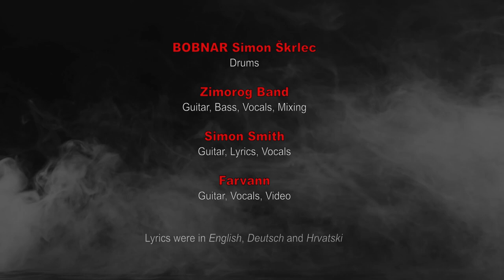The big Black Metal collaboration - DRUM PLAY THROUGH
◄ WATCH my BLACK METAL drum covers